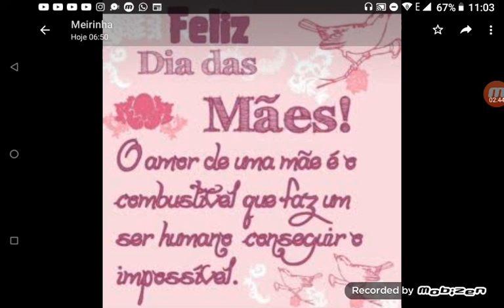Feliz dias das mâes Pedro entre amigos henrique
Este vídeo é uma homenagem f

7
Uh
BB